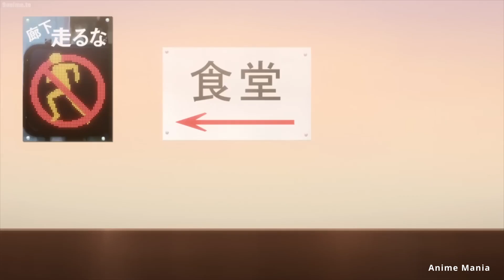Top Anime Jealousy Moments: Crazy In Love Girls React!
🌟 Anime Fans Unite! 🌟

Welcome to Anime Mania—your go-to channel for the most intense and dramatic anime moments! Are you curious about the latest anime where a girl's jealousy spirals out of control after a rejection and she quickly falls for another? 🤔 Discover all the intense emotions, unexpected twists, and dramatic love stories in this must-watch anime clip! 💔❤️

Wondering about the anime titles featured? Don't worry—we've got all the anime names listed within the video. 📺